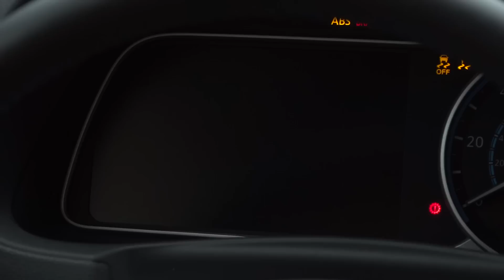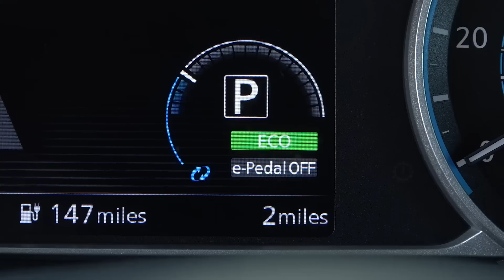2018 Nissan LEAF Launch: Interview With Its Chief Vehicle Engineer.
Yesterday, Nissan unveiled its second-generation LEAF electric hatchback at a special event just outside of Tokyo, Japan. Consequentially, yesterday's video focused on the launch event and some of my initial reactions to the vehicle.

As expected, you all had lots of questions about the 2018 LEAF. And while I've not been able to answer them all (I can confirm that the 2018 Nissan LEAF uses a Nissan-sourced passively-cooled battery pack), today's video features an interview with the 2018 LEAF's Chief Vehicle Engineer, Hiroki Isobe in which he provides some more in-depth discussion of the LEAF's engineering.